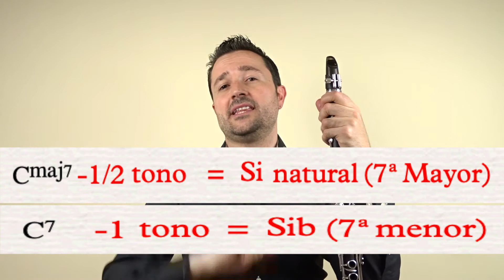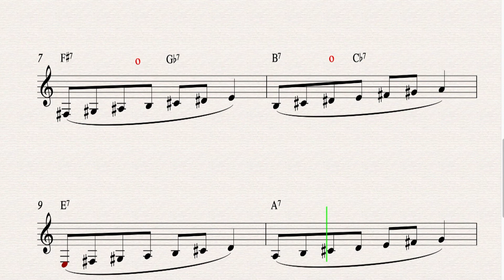🔴CÍRCULO DE CUARTAS O QUINTAS🔴 ✅FÁCIL 🚀RÁPIDO + 🎁TRUCO🎁 +★BACKING TRACK★ (ESCALAS DOMINANTES)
Cómo practicar círculo de cuartas o quintas fácil y rápido con el clarinete de las escalas Dominantes o Modo Mixolidio.

Antes de ver este vídeo te recomiendo que practiques el vídeo de las escalas mayores, en este vídeo podrás saber qué es el círculo de cuartas o quintas y practicar las escalas Mayores o modo Jónico.

La única diferencia entre las escalas mayores y las escalas dominantes, es una sola nota, la séptima, o sea, la que se encuentra en séptimo lugar, en el caso de las escalas mayores, la séptima es mayor, se encuentra a medio tono de la fundamental y en el caso de las escalas dominantes la séptima es menor y se encuentra a un tono de la fundamental.

2:16 TRUCO. Cómo averiguar rápido la séptima de un acorde.
4:17 Clarinete + BACKING TRACK círculo de cuartas de las escalas dominantes.
5:08 Solo BACKING TRACK círculo de cuartas de las escalas dominantes.

★PARTITURAS CLARINETE JAZZ + SOLO ESCRITO★

★HERRAMIENTAS IMPRESCINDIBLES PARA EMPEZAR A TOCAR EL CLARINETE★

* Afinador KORG CA-50
* Metrónomo KORG MA-2
* Compensadores de 0,35mm
* Soporte para clarinete K&M
* Soporte para el pulgar B&G
* 10 Cañas Vandoren (2,5)
* Atril König & Meyer

★LIBROS IMPRESCINDIBLES PARA EMPEZAR A TOCAR EL CLARINETE Y APRENDER A IMPROVISAR★

* Libro de Técnica (KLOSÉ)
* Método Escuchar, leer y tocar (VOL.1)
* Libro de cómo improvisar Jazz

★CLARINETE + BOQUILLA IDEALES PARA EMPEZAR A TOCAR EL CLARINETE★

* Clarinete Buffet Crampon Prodige
* Boquilla B40 (Básica)
* Boquilla B40/LIRA (Un poco mejor)

★EQUIPO CON EL QUE GRABO MIS VÍDEOS DE CLARINETE★

* Cámara compacta SONY DSC-HX400V
* Trípode Cámara Hama Dreibeinstativ Star 62
* Tripodes de luz continua para Estudio Fotográfico Profesional
* Altavoz portátil BOSE

✅ Espero que estos tips de clarinete te hayan ayudado.
📩 Si conoces a alguien que le pueda interesar, no dudes en compartirlo.
✏️ Si quieres puedes dejar un comentario aquí abajo compartiendo tu experiencia.

❇️Clases Presenciales y Online de Clarinete❇️

Un abrazo,
Víctor Bruna.